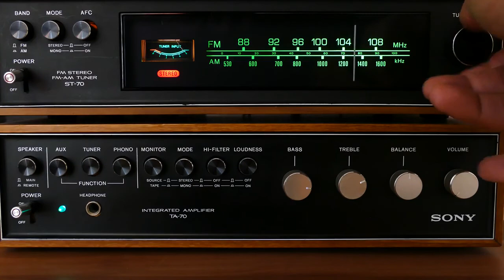Stereo Tuner Music Technology Sound Radio Audio By Asim Asif